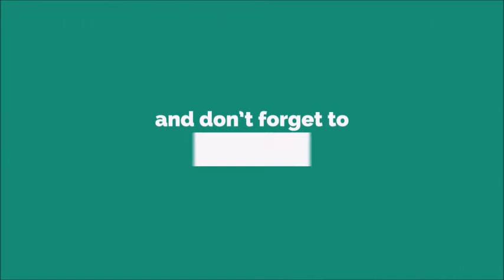Imperial March Star Wars Ringtone [With Free Download Link]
"The Imperial March (Darth Vader's Theme)"[1] is a musical theme present in the Star Wars franchise. It was composed by John Williams for the film The Empire Strikes Back. Together with "Yoda's Theme", "The Imperial March" was premiered on April 29, 1980, three weeks before the opening of the film, on the occasion of John Williams' first concert as official conductor-in-residence of the Boston Pops Orchestra.[2] One of the best known symphonic movie themes, it is used as a leitmotif throughout the Star Wars franchise.[3]

In Revenge of the Sith "The Imperial March" is first played when Anakin rebukes the Jedi Council for denying him the rank of Jedi Master, although appointing him to the Council at 0H37. The track can also be heard when Anakin tells Mace Windu about Darth Sidious' true identity. It is later played when Anakin is dubbed as the Sith Darth Vader, shortly after the death of Mace Windu. "The Imperial March" is quoted when clone troopers find dead Wookiees on Kashyyyk and when Padmé confronts Anakin on Mustafar. A few notes of the "March" are played when Vader arrives on Mustafar to kill the Separatists.
Sequel trilogy
In the 2015 Star Wars: The Force Awakens, two bars from the brass motif of "The Imperial March" are played after antagonist Kylo Ren regards the charred remains of Darth Vader's helmet, vowing to finally succeed where the Galactic Empire failed. In the 2017 Star Wars: The Last Jedi, the track was briefly played after Supreme Leader Snoke compares antagonist Kylo Ren to Darth Vader, saying he saw the potential of "A new Vader." In the 2019 Star Wars: The Rise of Skywalker the track is present in the scenes where the mask of Darth Vader is shown, when Darth Sidious first reveals the Final Order, a massive armada of Xyston-class Star Destroyers built by the Sith Eternal, to Kylo Ren, when Rey seeks the Sith wayfinder in the Death Star's wreckage, and when a Sith Star Destroyer arrives to destroy Kijimi.

Star Wars Anthology
Trailers for Rogue One: A Star Wars Story featured the track prominently; the first notes of "The Imperial March" can be heard at the end of the trailer as the letters turn to reveal the name of the upcoming movie. Prior to this, Darth Vader can be heard breathing and his appearance is seen as a reflection on the floor. In the film proper, scored by Michael Giacchino, the theme can be heard when Vader emerges from his sanctum to confer with Director Orson Krennic, and again after Vader warns Krennic about overstepping his bounds. The theme can be heard once more when Vader attacks the Rebel soldiers trapped in a hallway; it is slowed down enough not to be obvious and joined with a chorus reminiscent of that from Revenge of the Sith. The theme is finally heard outright when Vader witnesses the Tantive IV fleeing into hyperspace.

The track appears early in Solo: A Star Wars Story as diegetic music in the Corellia spaceport as part of a commercial encouraging viewers to join the Imperial Navy, encouraging Han Solo to enlist as his ticket off the planet. This brief appearance marks the first and thus-far only in-universe appearance of "The Imperial March" in a theatrical film.

"The Imperial March" has influence in short but dark moments revolving around Anakin. For example, in episode 62, "Citadel Rescue," Anakin and Captain Wilhuff Tarkin both mention during their escape their good relationship with the Supreme Chancellor Palpatine. Anakin shakes hands with Tarkin at the end of the episode, while Tarkin says he will inform the Chancellor of Anakin's good performance. During that handshake, a hint is to be heard in the music referring to "The Imperial March." Other episodes that feature the theme include "Brain Invaders" (when Anakin strangles Poggle), "Voyage of Temptation" (when Anakin kills Merrik), "Overlords" (multiple times), "Ghosts of Mortis" (multiple times), "Kidnapped" (when Obi-Wan talks with Anakin and then Ahsoka), "Deception" (multiple times) and "Friends and Enemies" (multiple times), "Crisis on Naboo" (when Anakin argues with Obi-Wan), "The Lawless" (during Darth Sidious scenes), and "The Jedi Who Knew Too Much" (multiple times). The theme is used prominently during the sixth season.

In "Empire Day," the episode's title referring to the Empire's anniversary, "The Imperial Anthem" arrangement of "The Imperial March," is heard during the parade. The march is also heard in "Call to Action" when Grand Moff Tarkin arrives on Lothal, in the final scene of "Fire Across the Galaxy" when Darth Vader arrives on Lothal, and in multiple scenes in "The Siege of Lothal."

Obi-Wan Kenobi
In Obi-Wan Kenobi, the march is heard in "Part VI" after Darth Vader's contact with Darth Sidious.